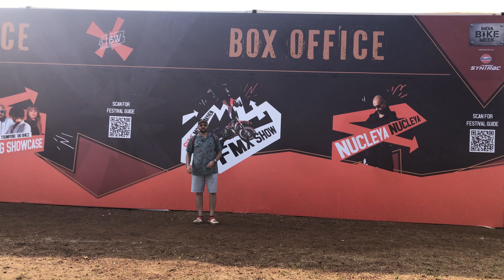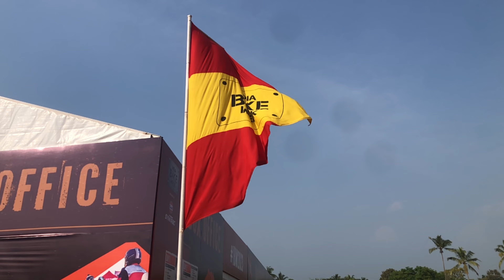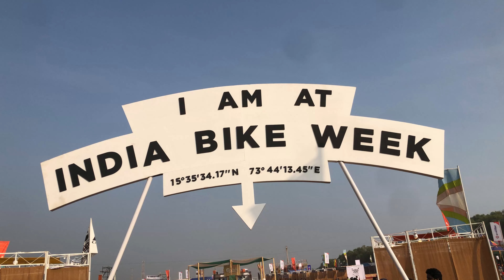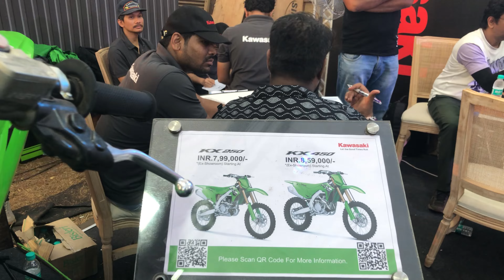India Bike Week - IBW Goa 2023